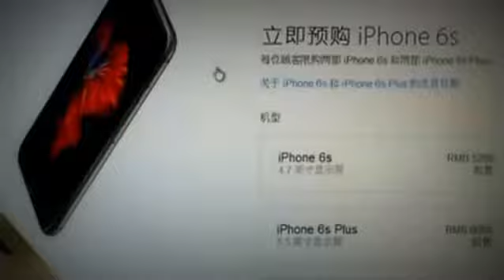One minute World News BBC News 43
International News Everyday ពត៌មានអន្តរជាតិជារៀងរាល់ថ្ងៃ
USA, Rare, colorful fossils displayed in NE China
Share News world